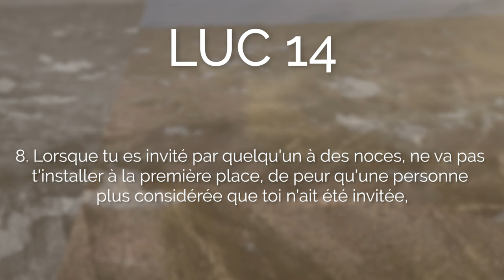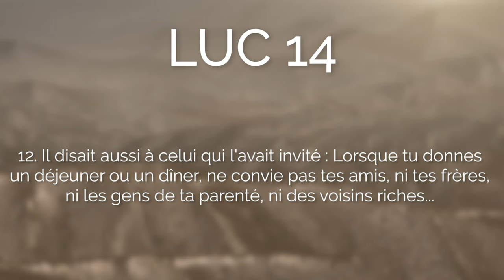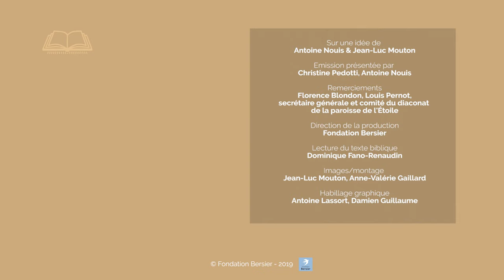Jésus mange chez un pharisien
Chez Luc, l’évangile se dit souvent lors d’un repas. Le pharisien qui a invité Jésus a sa table reçoit une parole de foi et une leçon de vie.
Allez directement aux chapitres :
00:07 Lecture de Luc 14, 1-14
01:57 Commentaires du texte biblique :
            03:43 Dispute autour du sabbat
            10:19 Être ambitieux et non prétentieux
            13:55 Appel à la gratuité